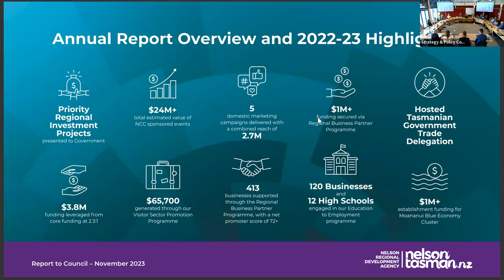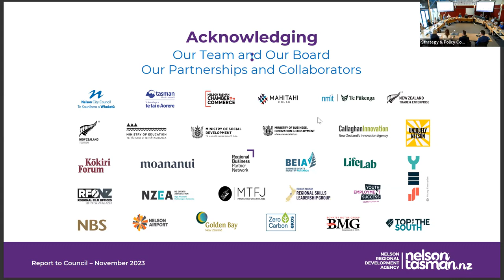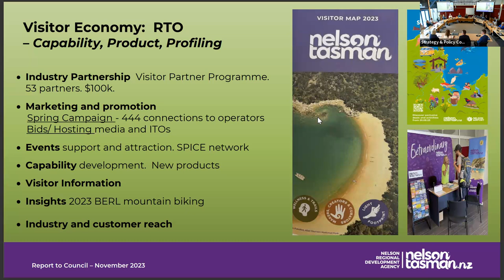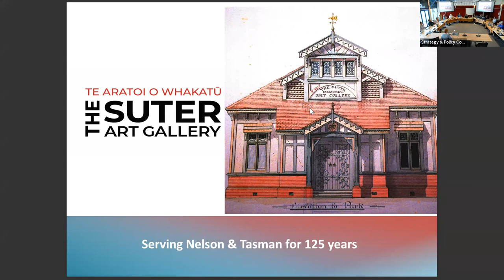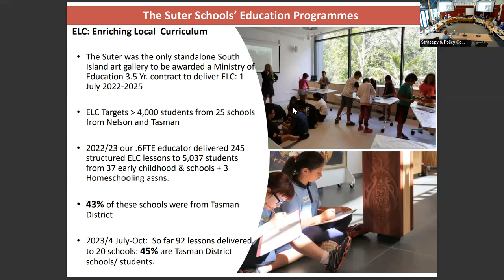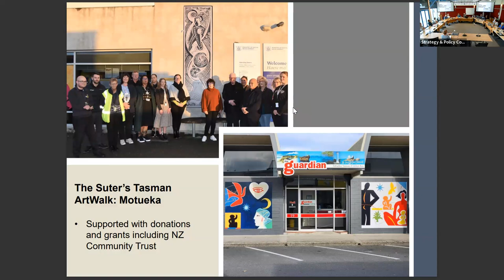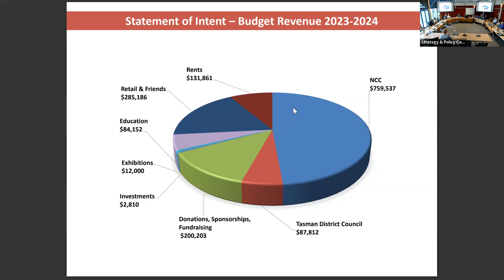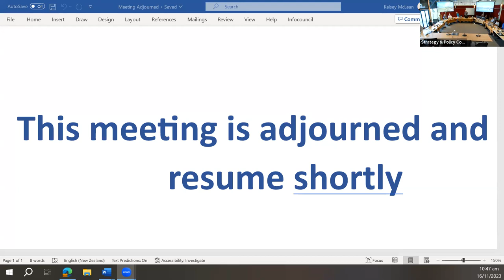Strategy and Policy Committee - 16 November 2023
0:00 Welcome
2:06 Public Forum
21:55 - Item 7.1 - Nelson Regional Development Agency Presentation
46:40 - Item 7.2 - Bishop Suter Trust Presentation
1:07:11 - Item 7.3 - Chair's Report
1:08:30 - Item 7.4 - Environmental Policy Work Programme Reset
1:16:16 - Item 7.5 - Climate Change Update and Item 7.6 - Annual progress report on Tasman Climate Action Plan
1:39:01 - Item 7.7 - Proposed process for reviewing the reserve management plans for Richmond and Lakes/Murchison Wards
1:42:48 - Item 7.8 - Draft Community Facilities Funding Policy
1:46:36 - Item 7.9 - Strategic Policy and Environmental Policy Activity Report